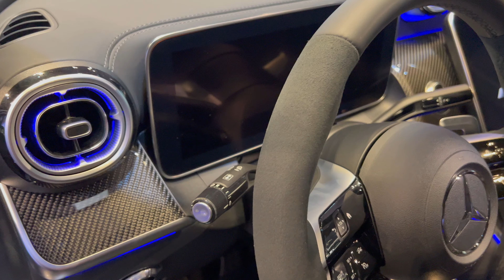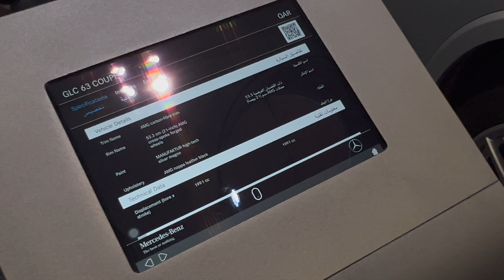2024 Mercedes-AMG GLC 63 S E PERFORMANCE Coupe | Mercedes Lounge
Filmed at the Geneva Auto Show in Qatar /// The 2024 AMG GLC 63 S E PERFORMANCE Coupe is the brand's first performance hybrid SUV coupe, featuring a 671 hp system output. The extensive standard equipment with rear-axle steering, all-wheel drive, AMG SPEEDSHIFT® MCT 9G transmission with wet start-off clutch and AMG RIDE CONTROL suspension with adaptive damping supports the dynamic driving experience.  The 671 hp system output and maximum system torque of 752 lb-ft enable impressive driving performance. Acceleration from a 0 to 60 mph takes just 3.4 seconds and only ends at an electronically limited 171 mph top speed.

Thank you Mercedes-Benz of Draper for providing this car for today's video!

👉2023 AMG GT 63 S 4-Door Coupe (630 HP) in MANUFAKTUR Alpine Grey - Wild Luxury Sedan

✅  About Mercedes Lounge.

Watch weekly Mercedes-Benz and Mercedes-AMG videos. Watch new model releases, point of view (POV) drives, action videos, and in-depth reviews. Send feedback on the content to improve the reviews.